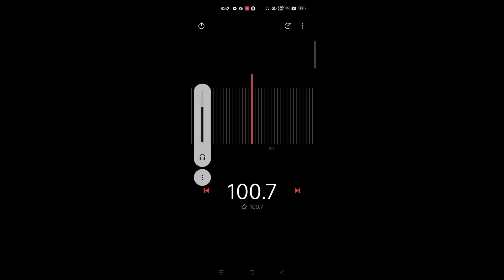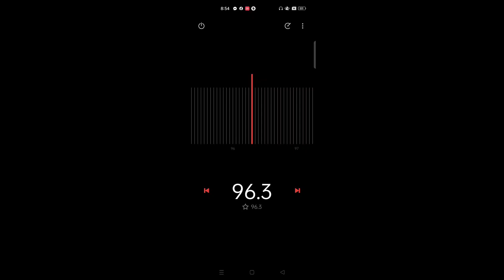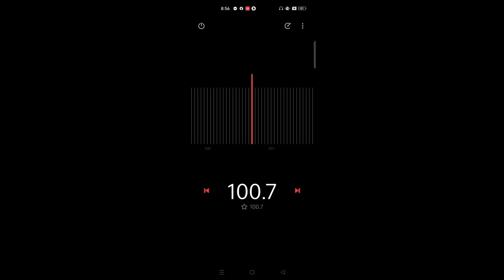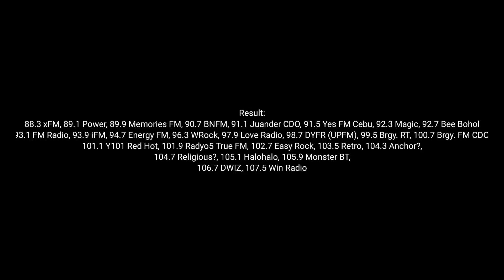FM Signal in Cebu (Day 2)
During my birthday in Cebu, I received the FM signal here in Cebu.
Receiver is Oppo with Qualcomm Snapdragon CPU and the antenna is speakerwire connected to aux jack.
UPDATED: 104.7 is Sunny FM in Cordova according to @RadioDXon37 .